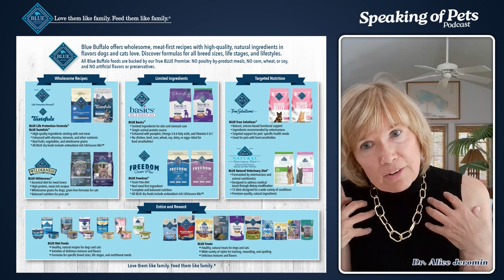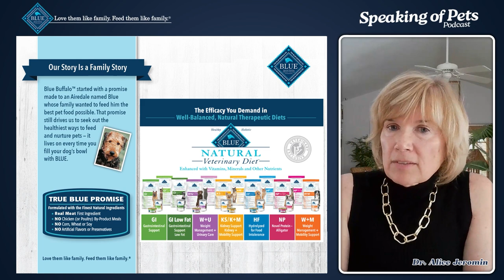Canine Emergencies Unleashed: Navigating Bloat, Cancer, and Care | SOP Ep. 7 - Dr. Sheldon Padgett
Join Dr. Sheldon Padgett in this illuminating episode as he uncovers the world of canine emergencies, with a spotlight on the ominous bloat and other common challenges faced by dog owners. From the crucial distinctions between food bloat and the life-threatening gastric dilatation and volvulus (GDV) to preventive measures like spaying and gastropexy, Dr. Sheldon provides invaluable insights, particularly on why certain breeds are more susceptible.

Discover the importance of early intervention and precise diagnostic techniques like cytology as Dr. Sheldon delves into his expertise in cancer surgery, emphasizing the empowering role of offering options and hope to pet owners during challenging times.

Explore the nuances of veterinary care and the significance of staying informed about available options for your furry companions. From recognizing symptoms to preventive strategies such as prophylactic gastropexy, Dr. Sheldon covers it comprehensively. Plus, prepare to be entertained with amusing anecdotes and delve into the peculiar assortment of foreign objects found in dogs’ stomachs, ranging from socks to corn cobs.

Tune in to learn invaluable tips on keeping your beloved furry friends safe and sound.”

Dr. Padgett grew up in northwest Ohio, and attended The Ohio State University for both his undergraduate studies and his veterinary degree (making him a true Buckeye). After graduation from veterinary school, he spent a year of intensive training at the Animal Medical Center in New York City. Following this, he pursued a surgical residency at the Washington State University College of Veterinary Medicine. During the 3-year surgical residency, he also obtained his Master’s degree. After practicing in Massachusetts for 3 years, he then came back to Ohio in 2000 and established the surgical practice at Metropolitan Veterinary Hospital.
Since then, he has been able to focus his professional energy on specializing in soft tissue surgery, with an emphasis on cancer treatment, minimally invasive techniques, and respiratory disease.  He is proud of the educational program at MVH, where many doctors, in multiple specialties have received advanced training and gone on to achieve board certification.  When not working on patients, or teaching, he is happy to spend time with family, or on a sailboat!

At Blue Buffalo, we have an in-house Research & Development (R&D) team with over 300 years’ experience in well-pet and veterinary therapeutic diets, over 600 scientific publications, and over 50 U.S. patents. At Blue Buffalo, we have an in-house Research & Development (R&D) team with over 300 years’ experience in well-pet and veterinary therapeutic diets, over 600 scientific publications, and over 50 U.S. patents.

All footage is owned by SLA Video Productions.